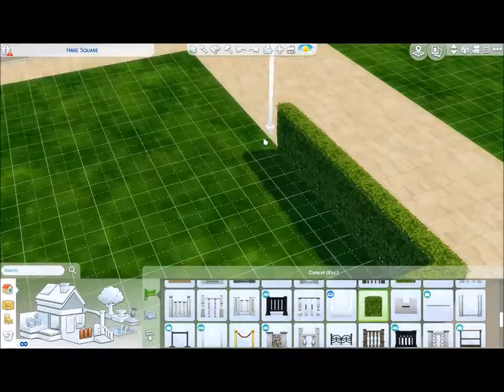⛲🌌Modern Park🌌⛲ // Hare Square Re-Model Sims 4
This is a re-model of Hare Square in Windenburg. It's a small re-model but still looks a bit better than before with a little added. I hope you enjoy!
Social Media ⬇️⬇️⬇️
Origin ID: AquaLightNyan